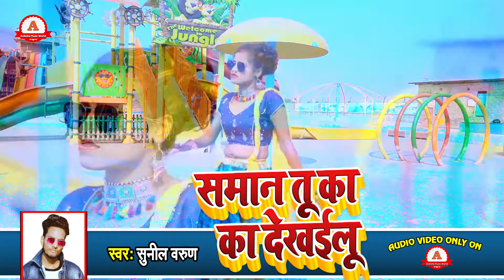Bhojpuri Song Video || 2021 का आरकेस्ट्रा डांस वीडियोSunil Varun#Anisha Verma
Singer : Sunil Varun Anisha Verma

Arkestara Bhojpuri Video
Bhojpuri Arkestara Video
New Super Hit dance Video
Sunil Varun Ka New Bhojpuri Song
New Bhojpuri Song
Dance Bhojpuri Song
New Arkestara Video
HD Video Song
Bhojpuri HD Video Song